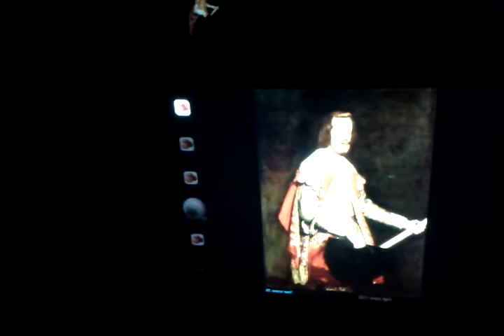The final stretch fabric rear screen for Gamex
Finally we got something usable for Gamex